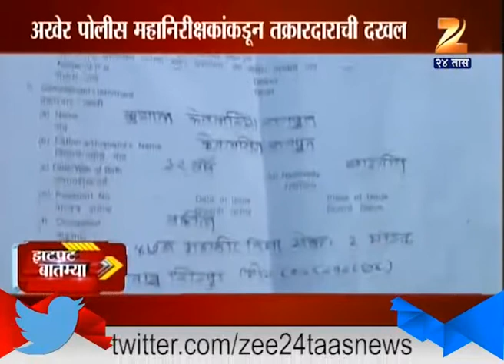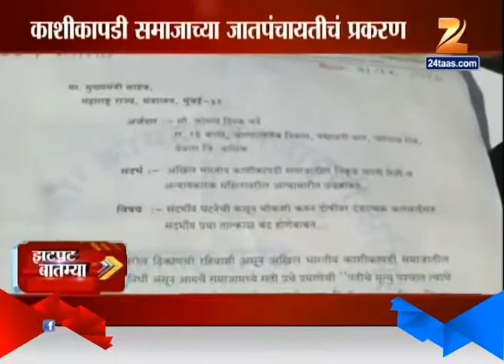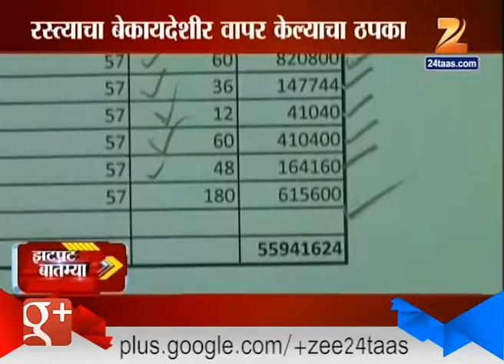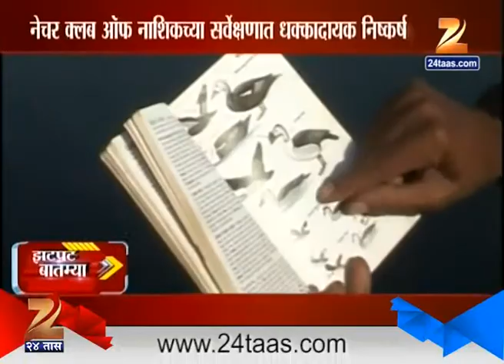Zatpat : State 6th January 2016